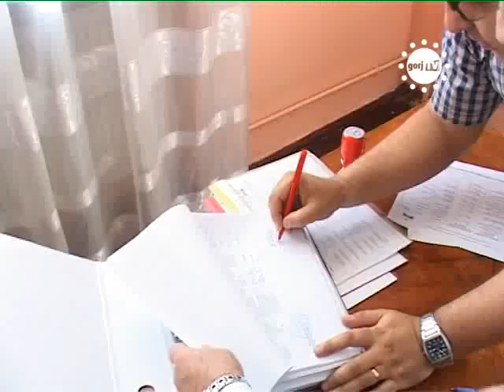STIRIILE GORJTV PROTOCOLUL, STRICA NISTE SOCOTELI